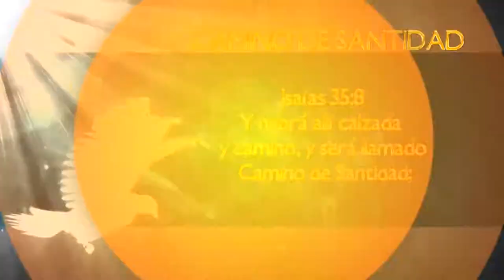Mujeres que lo dejaron todo para agradar a Dios. Parte 1